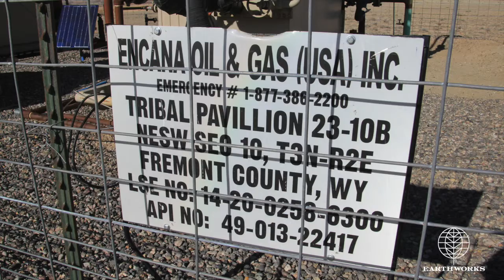Tribal Pavillion 23-10B, Fremont County, WY